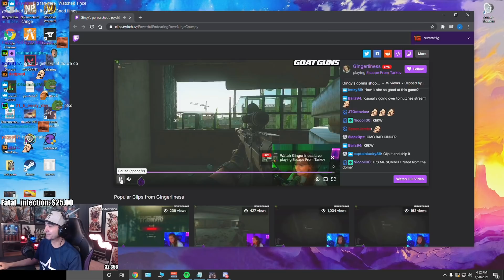Summit1g INSANE SOLO 3K + RANT ABOUT EFT SERVERS AND LABS!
Summit1g Gets An INSANE 3K AGAIN + RANTS ABOUT EFT SERVERS AND LABS!